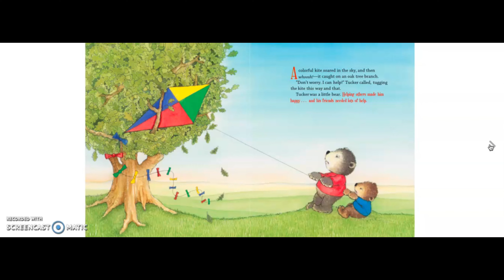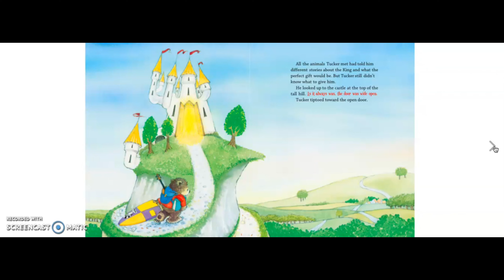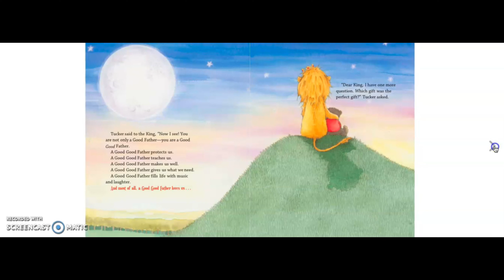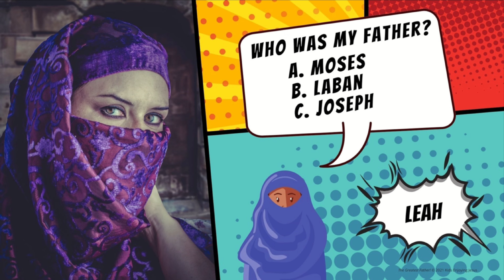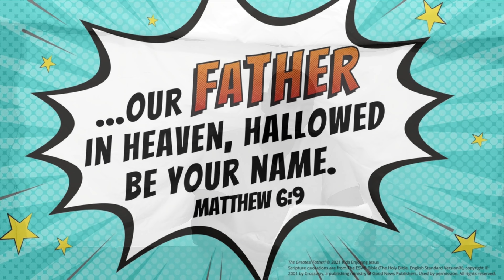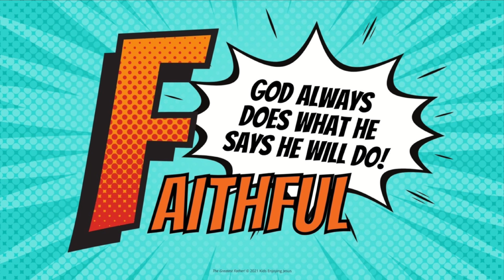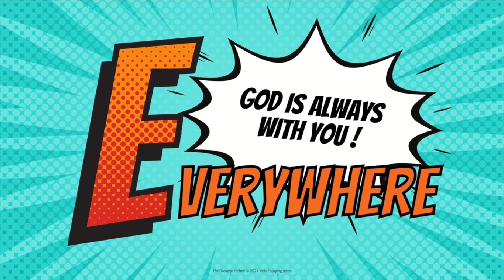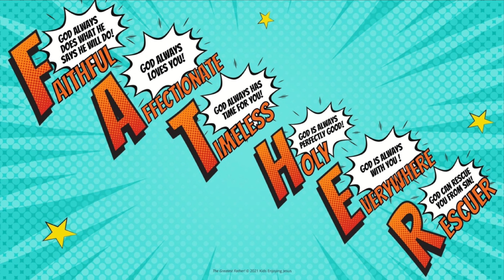ROLWCC - Kids Church episode 17 - The Greatest Father